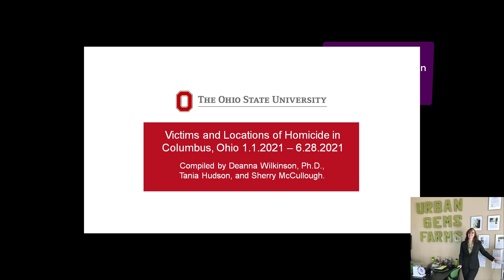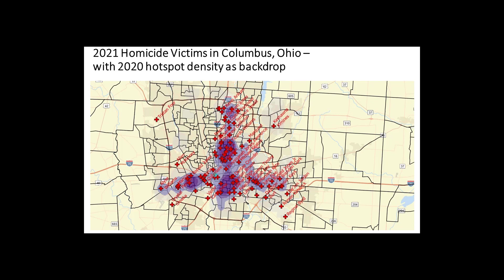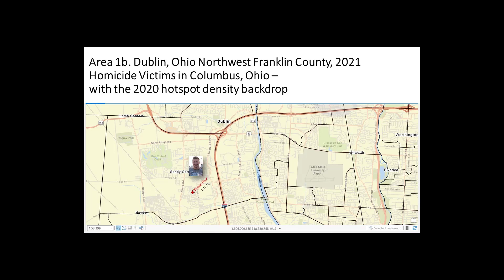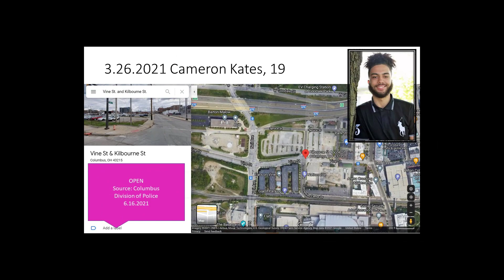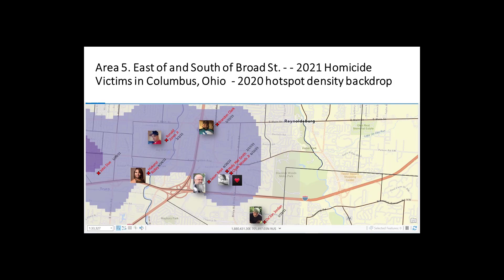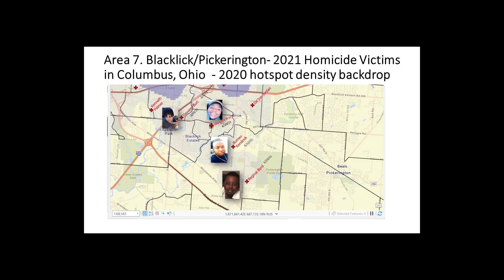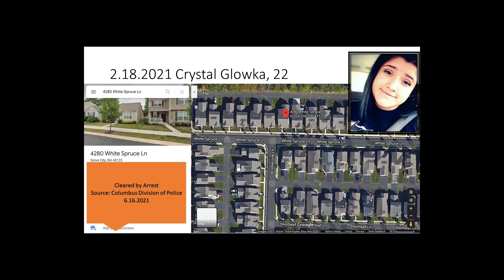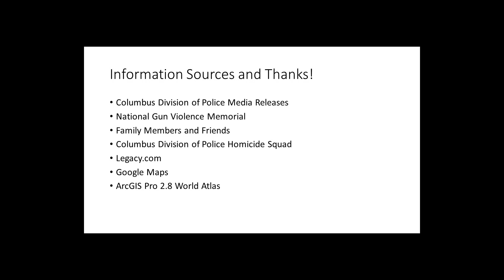Remember Them Columbus, Ohio 6 28 2021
Find  Solutions, Stop the Violence! Start Living!